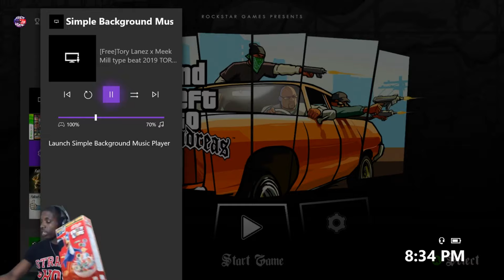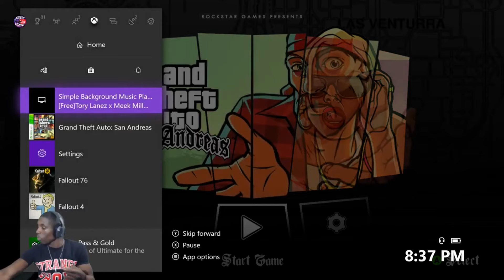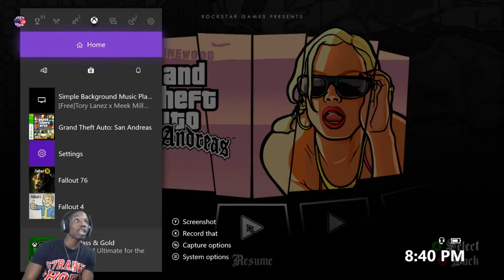WE BACK IN THESE GROVE STREETS!!! | GTA: San Andreas (LIVE)